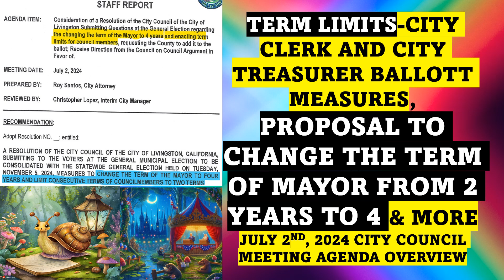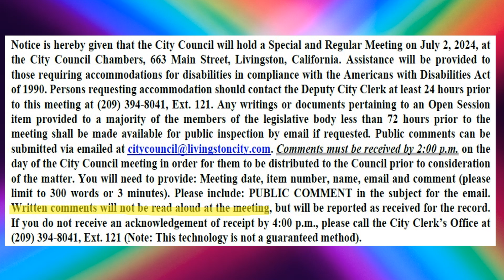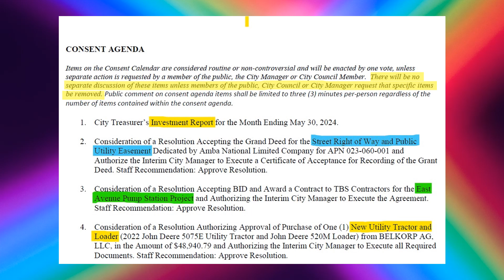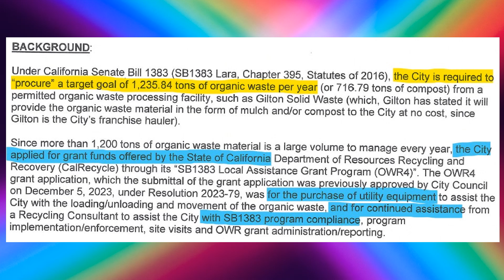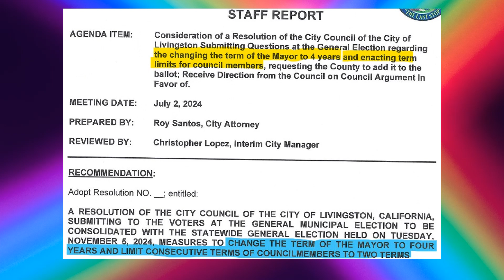TERM LIMITS-TO CHANGE THE TERM OF MAYOR FROM 2 YEARS TO 4 & MORE JULY 2ND, 2024 CITY COUNCIL MEETING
CITY COUNCIL SPECIAL AND REGULAR MEETING
AGENDA JULY 2, 2024
SPECIAL MEETING: 6:00 P.M. – 7:00 P.M REGULAR MEETING: 7:00 P.M.
CLOSED SESSION
6. Conference with Labor Negotiator
(Government Code Section 54957.6)
Labor Negotiator: Christopher Lopez, Interim City Manager
Employee Organizations:
OE3- Clerical Bargaining Unit
OE3 - Police Supervisory Employees Association.
OE3 - Management/Confidential Bargaining Unit
OE3 - Livingston Police Officer Association
AFSCME- Public Works and Park Unit
7. CONFERENCE WITH LEGAL COUNSEL – EXISTING LITIGATION
(Gov. Code section 54956.9) Name of Case: Animal Legal Defense Fund v. Foster Poultry Farms, Merced County Superior Court Case No. 20CV-02493
8. Conference with Legal Counsel – Pending Litigation
Paragraph (2) of subdivision (d) of Section 54956.9 of the Government Code
Number of Cases: One Matter
Name of Case: NEW NATIONAL OPIOID SETTLEMENT NOTICE - Kroger Co. – RefNum CL-789627
REGULAR MEETING
CALL TO ORDER Next Resolution No.: 2024-40
Next Ordinance No.: 656
Pledge of Allegiance.
Moment of Silence – First Responders and Military Members.
Roll Call.
Closed Session Announcement.
Changes to the Agenda.
CITIZEN COMMENTS
ANNOUNCEMENTS AND REPORTS
Supervisor Rodrigo Espinoza Announcements and Reports.
City Staff Announcements and Reports.
City Manager Announcements and Reports.
City Council Members’ Announcements and Reports.
Mayor’s Announcements and Reports.
CONSENT AGENDA
1. City Treasurer’s Investment Report for the Month Ending May 30, 2024.
2. Consideration of a Resolution Accepting the Grand Deed for the Street Right of Way and Public Utility Easement Dedicated by Amba National Limited Company for APN 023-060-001 and Authorize the Interim City Manager to Execute a Certificate of Acceptance for Recording of the Grant Deed. Staff Recommendation: Approve Resolution.
3. Consideration of a Resolution Accepting BID and Award a Contract to TBS Contractors for the East Avenue Pump Station Project and Authorizing the Interim City Manager to Execute the Agreement. Staff Recommendation: Approve Resolution.
4. Consideration of a Resolution Authorizing Approval of Purchase of One (1) New Utility Tractor and Loader (2022 John Deere 5075E Utility Tractor and John Deere 520M Loader) from BELKORP AG, LLC, in the Amount of $48,940.79 and Authorizing the Interim City Manager to Execute all Required Documents. Staff Recommendation: Approve Resolution.
DISCUSSION AND POTENTIAL ACTION ITEMS
5. Consideration of Resolution Submitting Questions at the General Election Regarding the Changing of the Positions of City Clerk and City Treasure from Elective to Appointive Positions and Requesting County to Add it to the Ballot at the Consolidated Statewide Election; Receive Direction from the Council on Council Argument In Favor Of. Staff Recommendation: Approve Resolution and Give Direction on Council Argument In Favor Of.
6. Consideration of a Resolution Submitting to the Voters at the General Municipal Election to be Consolidated with the Statewide General Election Held on Tuesday, November 5, 2024, A Measure to Change the Term of the Mayor to Four Years and Limit Consecutive Terms of Councilmembers to Two Terms; Receive Direction from Council on Council Argument In Favor Of. Staff Recommendation: Approve Resolution and Give Direction on Council Argument In Favor Of.
COUNCIL DIRECTION ON FUTURE AGENDA ITEMS
ADJOURNMENT